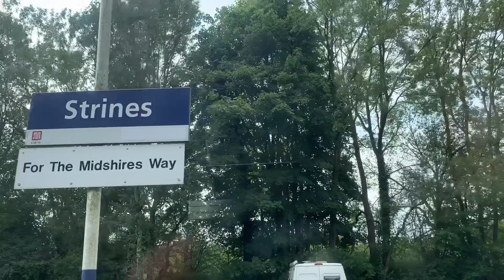A Ride On 142078